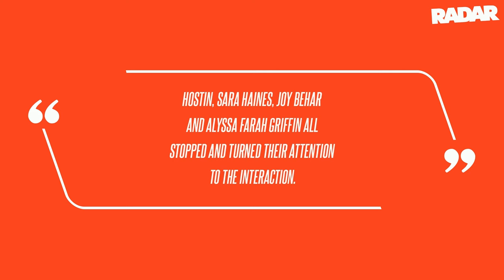Whoopi Goldberg Abruptly Stops 'The View' to Confront an Audience Member Over Recording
Whoopi Goldberg abruptly halted a discussion on The View to call out an audience member for recording during the show, RadarOnline.com has learned. As Sunny Hostin was mid-sentence, Goldberg abruptly interrupted her and turned the show's attention to a member of the audience. Goldberg's co-hosts looked confused as to what caused her to get out of her seat and approach the audience member, but the audience clapped as Goldberg returned to her seat while her co-hosts asked what happened.